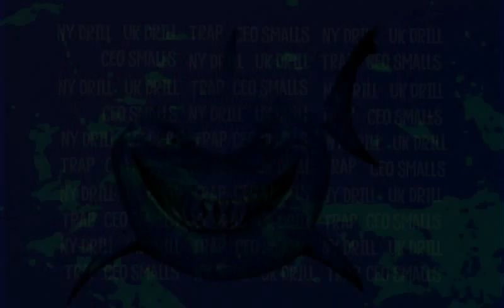NY DRILL/UK DRILL/TRAP [ PROD. CEO SMALLS ] - 2020 ANUEL AA x FIVIO FOREIGN TYPE BEAT "BIG SHARKS"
Produced by: (J.ESCOFFERY) CEO smalls
aug042020bpm470.830xcv